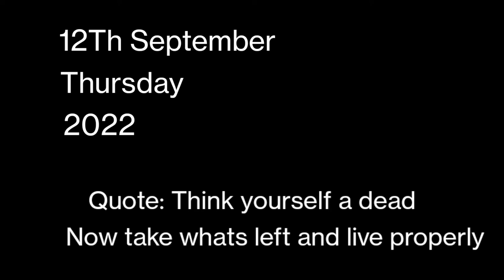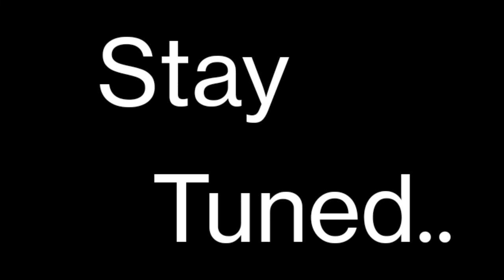finally Tomato ka kam hogya |Indian vlogs | agriculture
indian vlogger#daily vlogs#Sct technology shimla#farming#agriculture#Scts vedic nashik#productive day in my life#day in the life#tractor#Wine city nashik#Sct technology grapes Grapes growing grapes#soil charger technology vedic#Village life